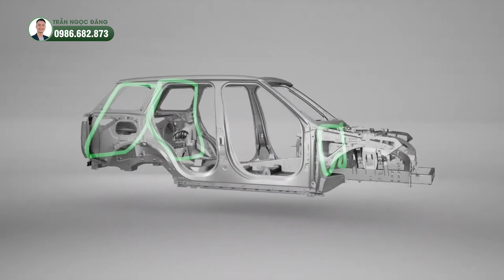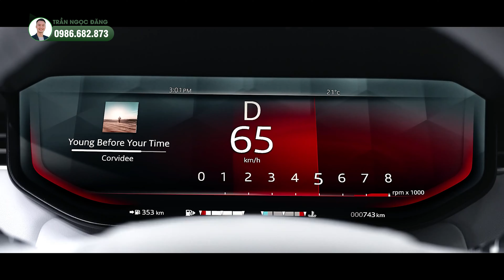Những điều có thể bạn chưa biết về Range Rover Sport All New | Trần Ngọc Đăng | Land Rover Việt Nam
Những điều có thể bạn chưa biết về Range Rover Sport All New | Trần Ngọc Đăng.

Range Rover Sport All New ra mắt tại Việt Nam vào tháng 03/2023. Tuy nhiên có những điều chuyên sâu ít khách hàng để ý đến. Chính vì vậy Ngọc Đăng làm video này để giới thiệu đến quý bạn những điều có thể bạn chưa biết về Range Rover Sport All New. Kính mong nhận được sự theo dõi của quý bạn.
- LÍ DO khiến Range Rover SE LWB 2023 - Màu Batumi Gold hấp dẫn đại gia Việt
00:00 Giới thiệu chung về chủ đề
00:45 Hệ thống khung gầm
02:23 Hệ thống treo khí nén
03:06 Công nghệ đèn Digital Led
04:00 Vật liệu vải
04:40 Thay đổi bố trí ghế
Đại diện bán hàng Land Rover chính hãng: Trần Ngọc Đăng
Trung tâm trưng bày Land Rover chính hãng Hà Nội:
+ 3S: 467 Nguyễn Văn Linh, Phúc Đồng, Long Biên, Hà Nội.
+ 1S: 166 Khuất Duy Tiến, Nhân Chính, Thanh Xuân, Hà Nội.
Trung tâm trưng bày Land Rover chính hãng Hồ Chí Minh
+ 1S GF51, Crescent Mall, 101 Tôn Dật Tiên, Tân Phú, Quận 7, TP. Hồ Chí Minh.
Website chính hãng
Landrover-vn.com
Jaguar-vn.com

© Bản quyền thuộc về Trần Ngọc Đăng
© Copyright by Trần Ngọc Đăng ☞ Do not Reup